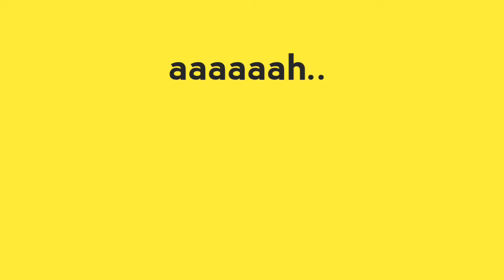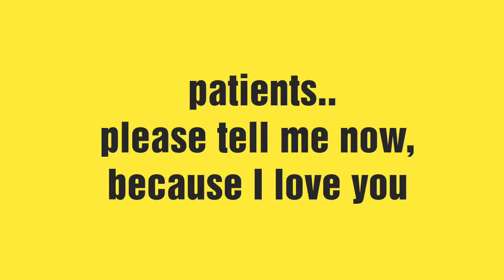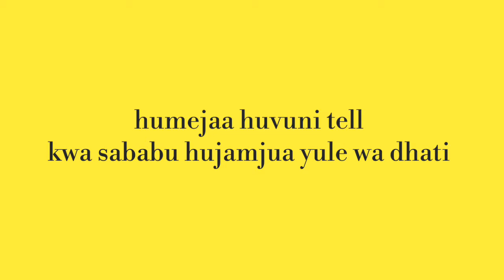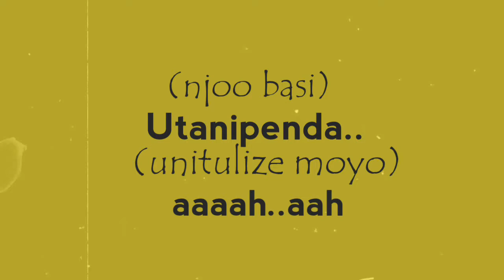KenyanMusi Ray prince,J Brown ft Fitzon Dai - Utanipenda (official lyrics) SMS SKIZA 8544355 TO 811